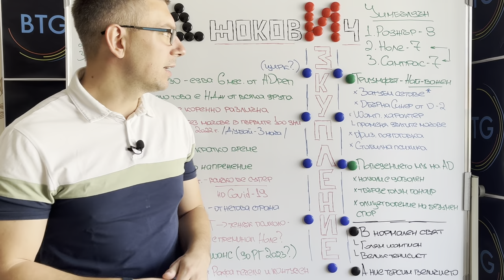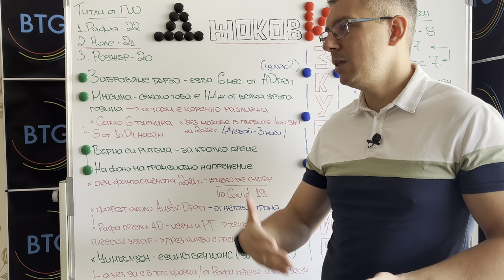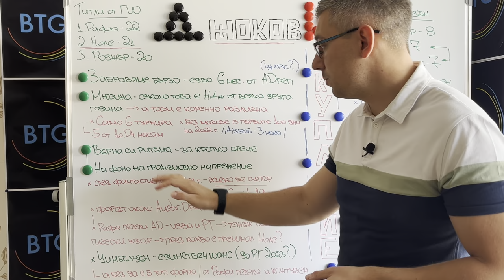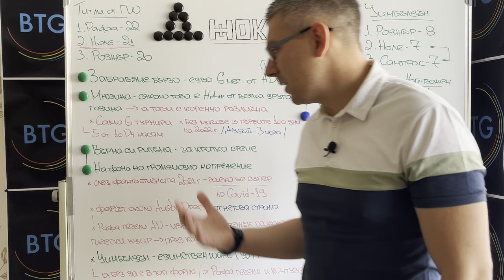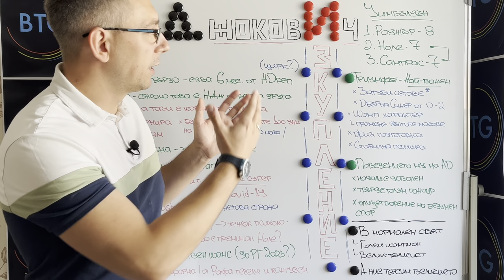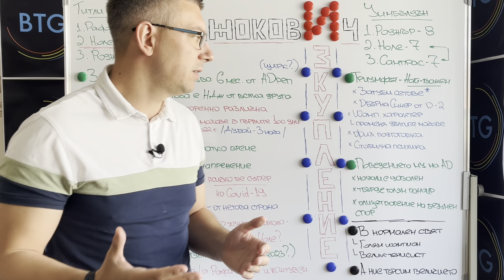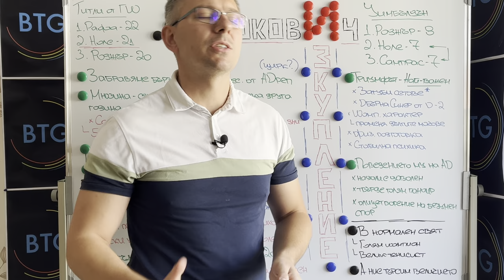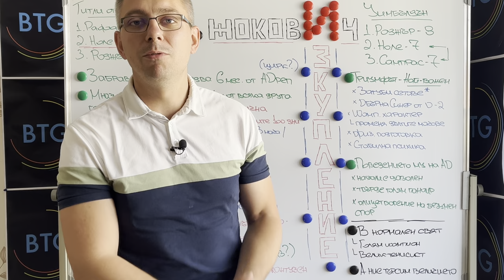НОВАК ДЖОКОВИЧ: ИЗКУПЛЕНИЕТО! И ЗАЩО ТИТЛАТА ОТ УИМБЪЛДЪН Е ПО-СПЕЦИАЛНА?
“Новак Джокович е шампион на Уимбълдън”. В напълно обичаен стил и без много анализи - така в десетки медии по света бе отразен триумфът на сърбина в наскоро завършилия трети тенис турнир от Големия шлем за годината. И да, безспорно, доминацията на Джокович на великите тревни кортове в Лондон продължава с четвърта поредна и общо седма титла (без нито един загубен финал!), но тази изглежда далеч по-специална. Най-вече, защото бе спечелена при твърде необичайни обстоятелства, както и на фона на грандиозно напрежение, започнало да се трупа след разигралия се фарс около (не)участието на сърбина на Аустрейлиън Оупън. Всичко това обаче сякаш се забравя прекалено бълзо и се подценява, а определено не бива да е така.

И не забравяйте - това видео е далеч повече коментарно и отразява лично мнение, отколкото аналитично, имайки за цел да представя дадена гледна точка за правилна! Приятно гледане!

А ако клипът ви допадне, не забравяйте да го харесате, да споделите мнението си по темата в коментарите, както и да станете наши абонати (ако още не сте го направили)!

00:00 - 01:43 - Интро
01:43 - 13:16 - Изкуплението на Джокович
13:16 - 14:29 - Краен анонс